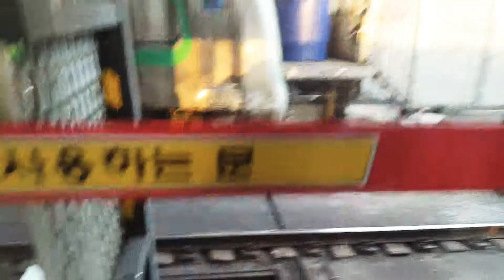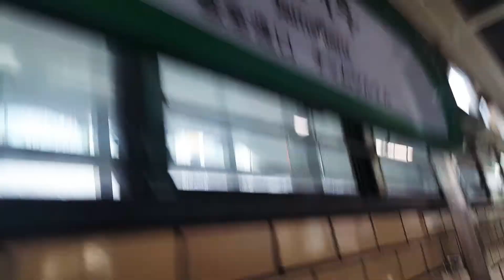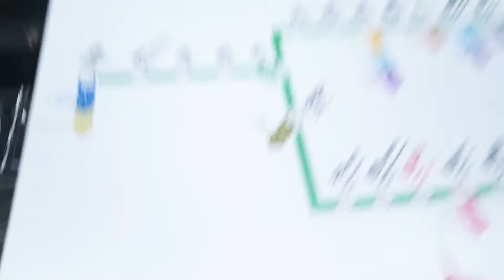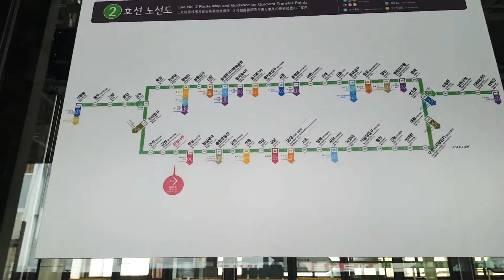2019년 2월 24일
기